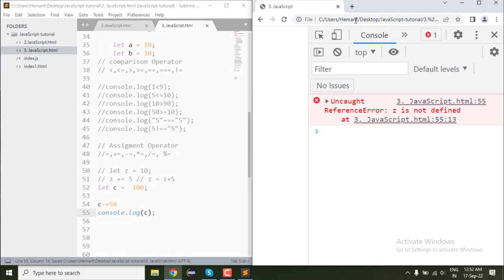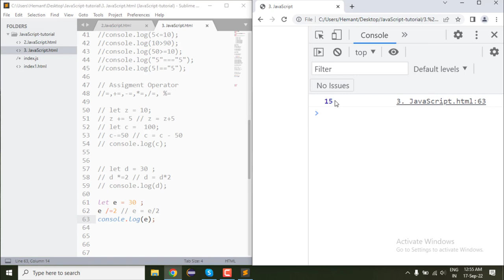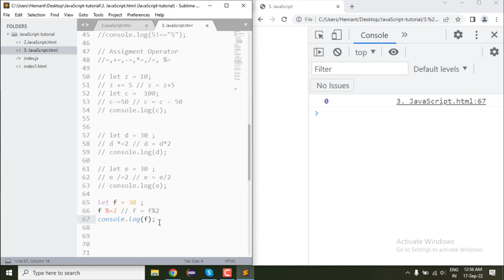4.Relational , Assignment Operator JavaScript | JavaScript Tutorial | Semant Sir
4. Relational  , Assignment   Operator JavaScript | JavaScript Operator | JavaScript Tutorial | Semant Sir

comparison operator JavaScript
timeStamp
00:00 JavaScript operator
00:34 Comparison Operator
02:12 Less then Operator
04:07 less then Equal Operator
05:45 greater then operator
06:31 greater then Equal operator
07:19 Equal Operator
07:57 Triple Equal Operator
09:52 Not Equal Operator
10:47 Triple Not Equal
14:33 Add Assignment Operator
16:43  Subtract and assign operator
18:05 Multiply and assign operator
19:15 Divide and assign operator
20:07 Modulus and assign operator

Operators in JavaScript | Web Development Tutorials
JavaScript Operator | Arithmetic operator | Multistar Semant.Mishra

JavaScript Operator | Comparison Operator JavaScript | MultiStar Semant.Mishra
Assignment  Operator JavaScript